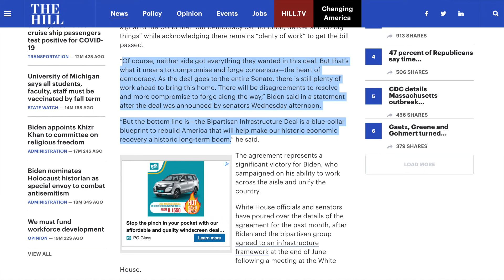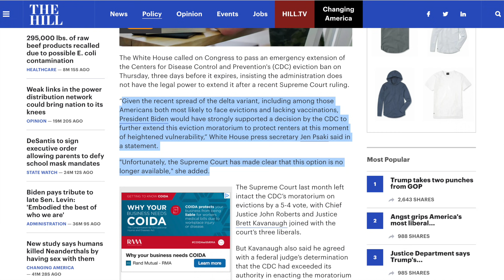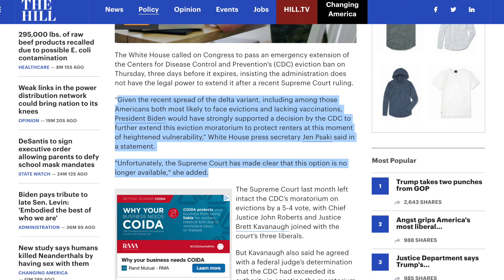BIG NEWS! Fourth Stimulus Check & Stimulus Package Update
FOURTH STIMULUS CHECK UPDATE AND FOURTH STIMULUS PACKAGE UPDATE JULY 30. REPUBLICANS ARE. ONBOARD AND VOTED YES ON INFRASTRUCTURE PACKAGE DEAL AND DEMOCRATS MOVING FORWARD WITH 3.5 TRILLION DOLLAR SOCIAL INFRASTRUCTURE AMERICAN FAMILIES PLAN DEAL

Full Disclosure: I am not a financial advisor. This material has been prepared for informational and entertainment purposes only, and is not intended to provide, and should not be relied on for, tax, legal, financial or accounting advice. You should consult your own tax, legal, financial and accounting professionals or advisors before making any decisions.
In this video I'll talk to you about the third stimulus check and the third stimulus bill providing you with the latest details about the third stimulus check payments that was included in the third stimulus pacakge that passed in March 202. This is the largest bill after the CARES Act and the 900 billion dollar stimulus package that passed in December. We've been in this pandemic for a year now and congress is already working on the fourth and fifth stimulus packages that are for infrastructure. There will be a 2 trillion dollar infrastructure bill which is the American Jobs Plan. President Biden also already unvailed the fifth stimulus package named the American Families Plan which will focus on investing in education, child care and paid familt leave. This is dubbed as the social infrastructure stimulus package. The Democarts already used the budget reconciliation method to pass the 1.9 trillion dollar American Rescue Plan and they will most likely use it again to pass the American Jobs Plan and the American Families Plan. As of now there is no mention of a fourth stimulus check or a stimulus check 4 but it may still get added in the future during negotiations.

We also covered things like the PPP loan (Paycheck Protection Program) as well as the EIDL Loan (Economic Injury Disaster Loans) from the small business administration (SBA).

 I put a lot of research in these videos and I hope you enjoy this stimulus update. And I try to answer as many questions as possible about the third stimulus package and the third stimulus check as well as the fourth stimulus check and fourth stimulus package.

Maybe we'll actually get a fourth stimulus package and a stimulus check 4.

compensation for sending traffic to partner sites, such as CreditCards.com. This compensation may impact how and where links appear on this site. This site does not include all financial companies or all available financial offers.”